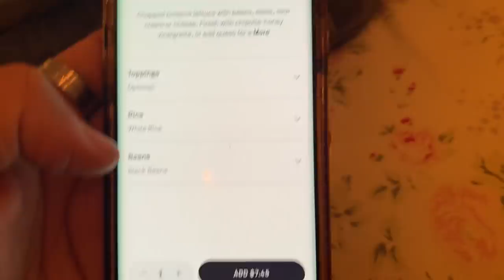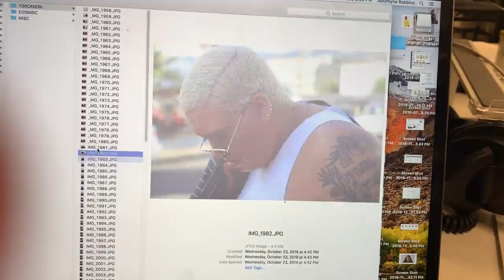We Followed A Day In The Life of Zendaya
"Enjoy being perfect for a day."

MUSIC

STILLS
71st Emmy Awards - Arrivals
Matt Winkelmeyer/Getty Images
Harper's BAZAAR Celebrates "ICONS By Carine Roitfeld" At The Plaza Hotel Presented By Cartier - Inside
Jamie McCarthy/Getty Images
US-ENTERTAINMENT-TELEVISION-EMMYS-ARRIVALS
ROBYN BECK/Getty Images
FOX's Teen Choice Awards 2019 - Social Ready Content
Jon Kopaloff/Getty Images
Fendi Couture Fall Winter 2019/2020 - Cocktail
Jacopo Raule/Getty Images
90th Annual Academy Awards - Arrivals
Michael Kors Collection Fall 2018 Runway Show - Front Row
2017 GLSEN Respect Awards - Los Angeles - Inside
Rich Polk/Getty Images
"Rei Kawakubo/Comme des Garcons: Art Of The In-Between" Costume Institute Gala - Arrivals
Go Red For Women Red Dress Collection 2015 Presented By Macy's At Mercedes Benz Fashion Week - Backstage
Astrid Stawiarz/Getty Images
Celebrities At Cincinnatti Reds Versus Los Angeles Dodgers
Handout/Getty Images
Michael Buckner/Getty Images

Abstract Particles Background
jasastyle/Getty Images